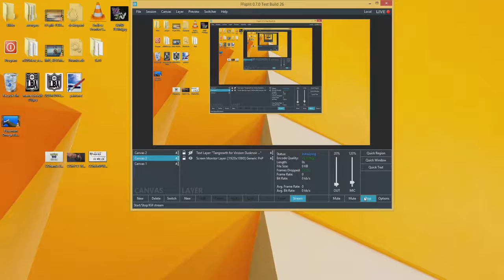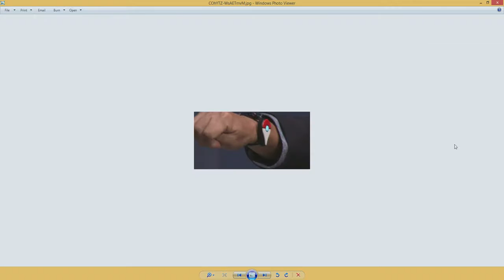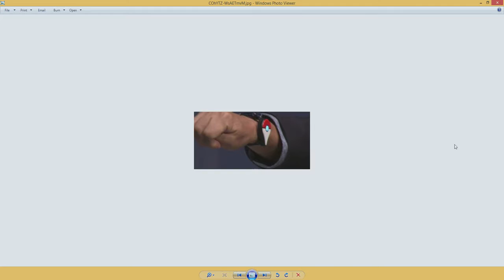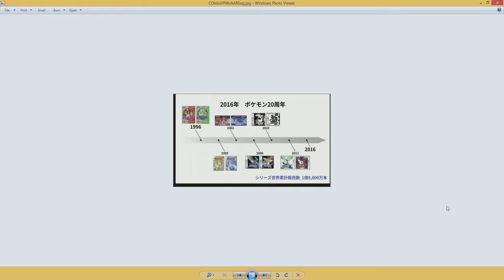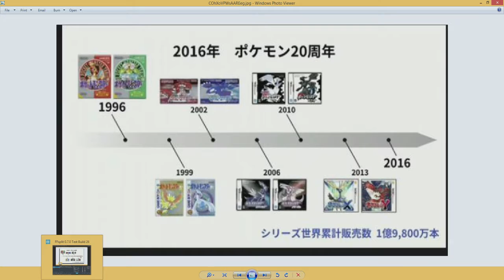POKEMON GO ANNONSED Thoughts/Speculations